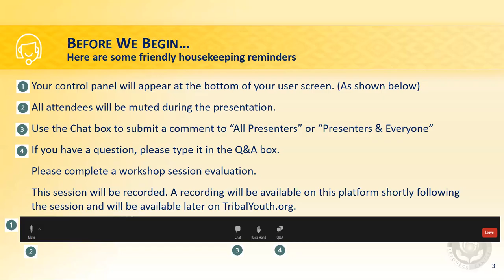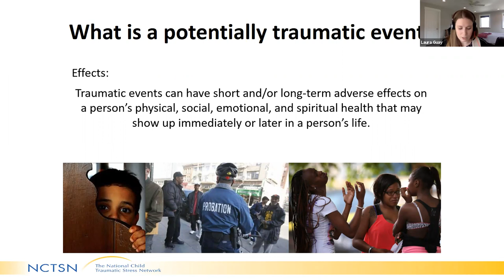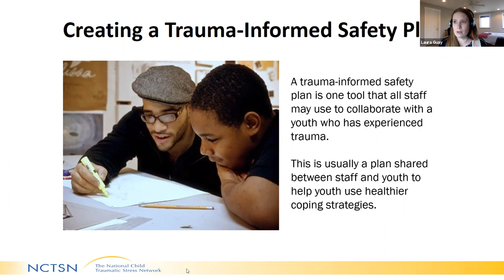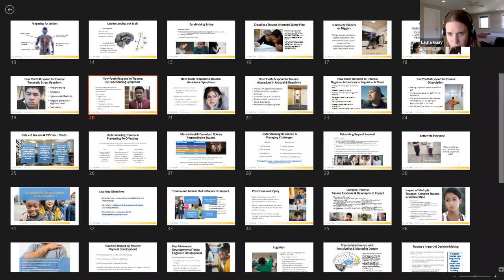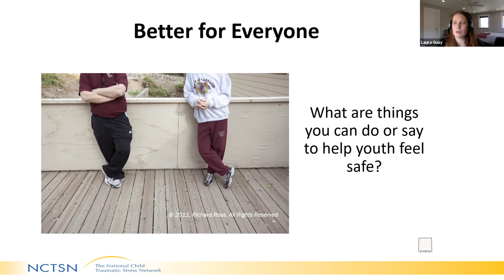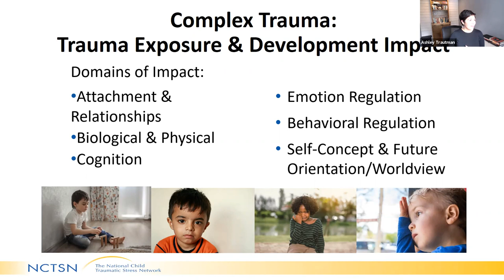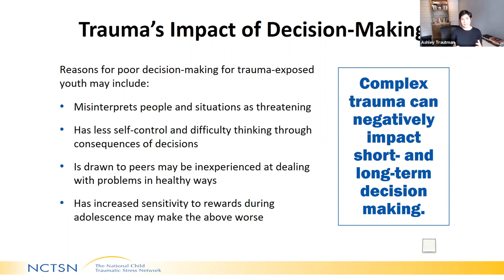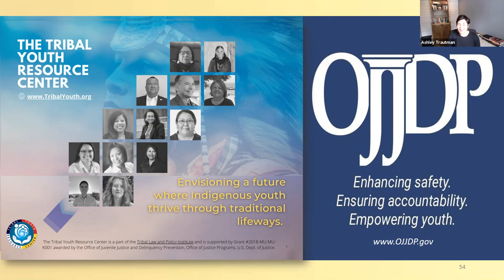Building an Indigenous Resilience-Focused Lens Pt. 1 | 2021 OJJDP Tribal Youth National Conference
This session was held as part of the 2021 OJJDP Tribal Youth Virtual National Conference.

Building an Indigenous Resilience-Focused Lens Pt. 1
● Laura Guay, National Native Children’s Trauma Center
● Ashley Trautman, National Native Children’s Trauma Center

Workshop Description: It is important to understand the risk factors for American Indian and Alaska Native (AI/AN) youth at risk or involved in the juvenile justice system in order to support safety and empower youth who may suffer from Childhood Traumatic Stress (CTS). CTS is the result of unaddressed exposure to trauma and contributes to increasing the negative impacts of risk factors. This session will provide critical information about the impact of CTS on the risk factors that can lead to juvenile delinquency and negative involvement in the juvenile justice system and will build a foundation for participants to understand and utilize best practices and Indigenous knowledge to be able to address the impacts of CTS. Understanding risk factors will develop the skills needed to promote protective factors that support AI/AN youth empowerment and enhance family and community safety.